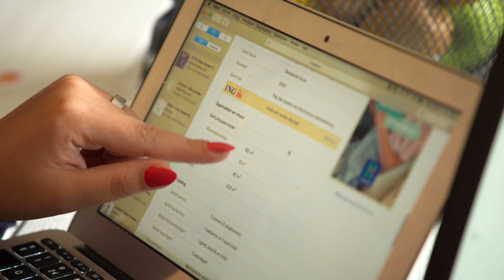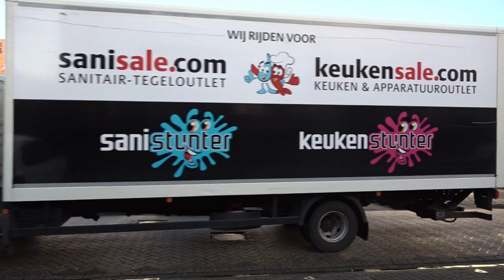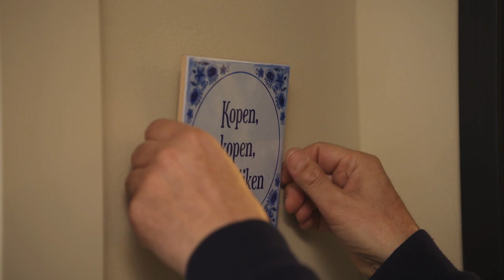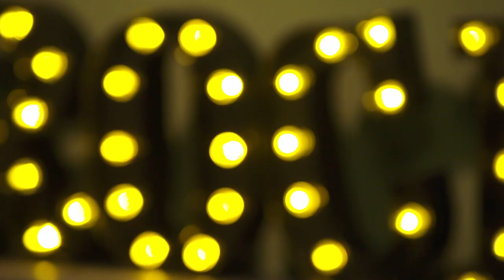Kopen zonder Kijken #5 (2019) | "Dit voelt echt helemaal niet fijn.."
Je nieuwe huis laten zoeken, kopen en verbouwen door twee vreemden, zonder het zelf vooraf te zien? Dan moet je wel heel wanhopig zijn! Nou, dat zijn Echelle en Mella. Ze kunnen het écht niet eens worden. Zouden Alex en Bob tot een compromis kunnen komen?